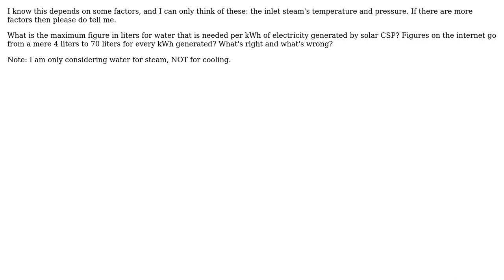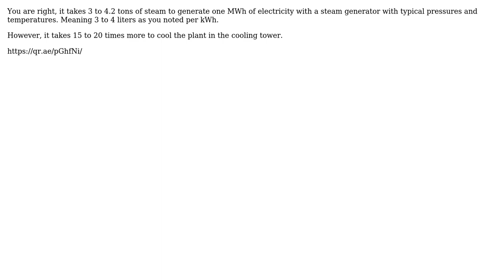How much water do steam turbines consume per kWh of electricity generated?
With thanks & praise to God, and with thanks to the many people who have made this project possible! | Content (except music & images) licensed under CC BY-SA | Music | Images & others | With thanks to user kamran user Fred user El Flea and the Stack Exchange Network Trademarks are property of their respective owners. You are responsible for your own actions.